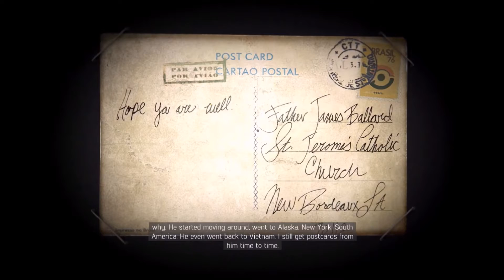Mafia III (''Before they bury you'') - Leave New Bordeaux ending 1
Mafia III is a 2016 action-adventure video game developed by Hangar 13 and published by 2K Games. It was released in October 2016 for PlayStation 4, Xbox One, and Microsoft Windows, and in May 2017 for macOS. It is the sequel to Mafia II and the third installment in the Mafia series. Set within the fictional city of New Bordeaux (based on New Orleans) in 1968, the story follows former criminal and Vietnam veteran Lincoln Clay, who is forced to return to a life of crime to help his adoptive family settle problems with the local Mafia family. After the Mafia betray and murder his family, Lincoln embarks on a quest for revenge while slowly building a criminal empire and seizing power from other criminal organisations in the city.